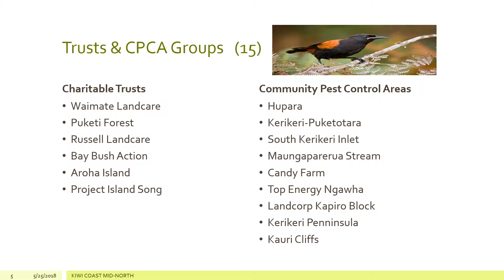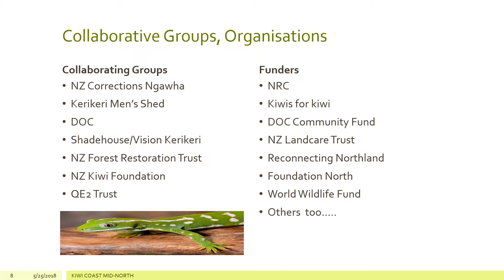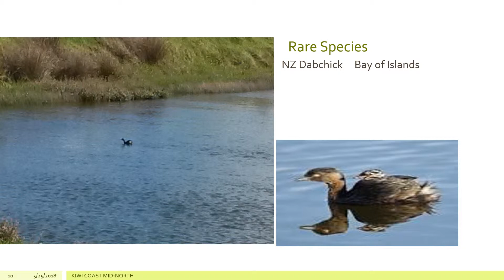Mid North Kiwi Coast Presentation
Progress towards Landscape-scale predator control